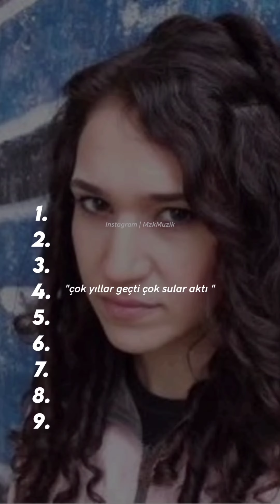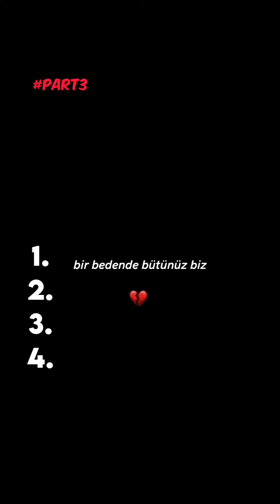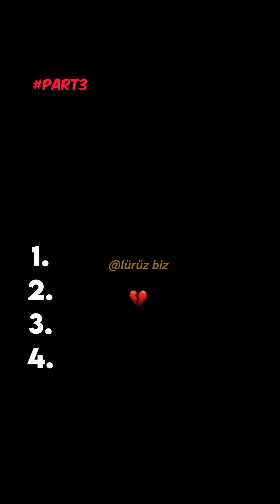TEK PART BAKALIM KAÇ TANESINI BİLECEKSİNİZ ❤️